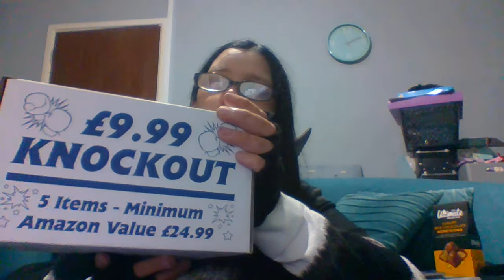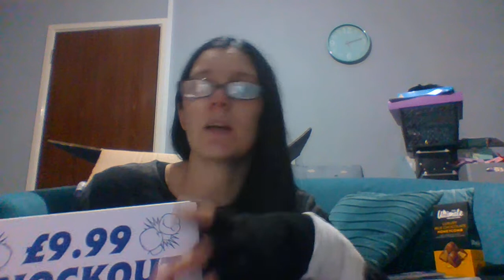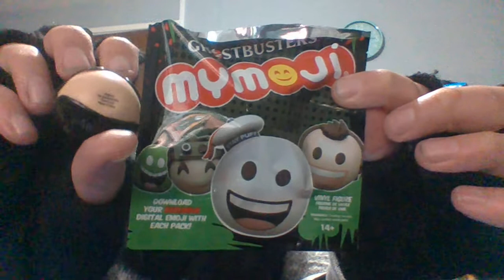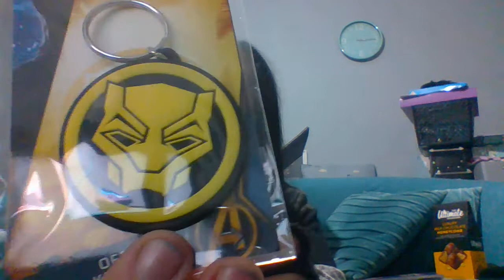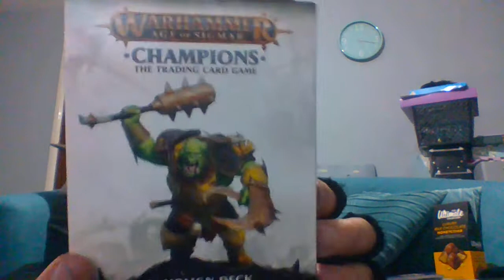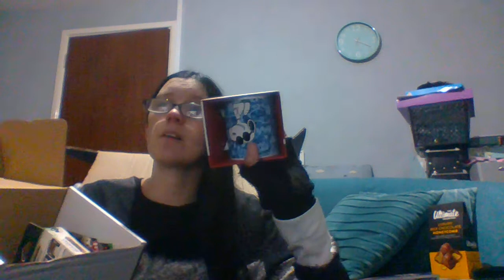HMV | KOCKOUT CHRISTMAS MYSTERY BOX £9.99 | 5 ITEMS £24.99 VALUE | MOVIES TV FILM MUSIC CONTENTS